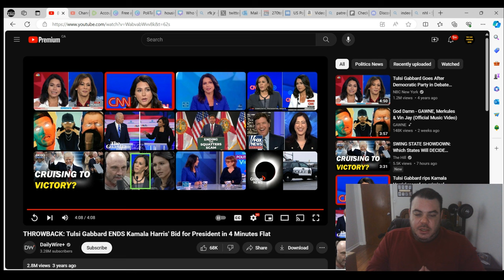Kamala Harris VS Tulsi Gabbard VIDEO FOOTAGE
Tulsi Gabbard destroys and exposes kamala Harris in this debate footage.  I made a short about this the other day and some of you said you were having problems with the video loading, or that you could not find the debate video,  this is for you.